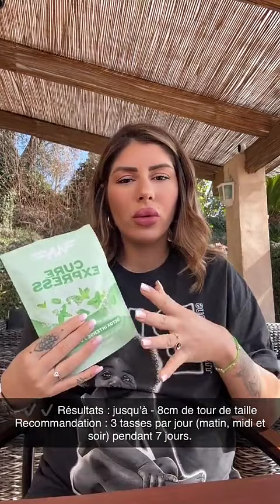SARAH LOPEZ - 15 Mars 2023